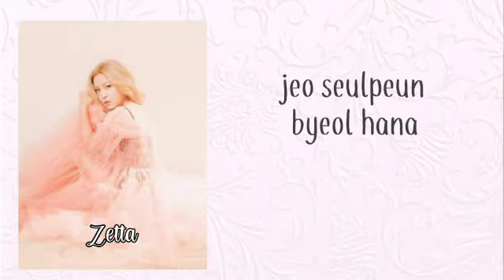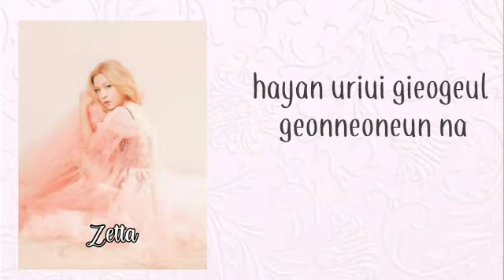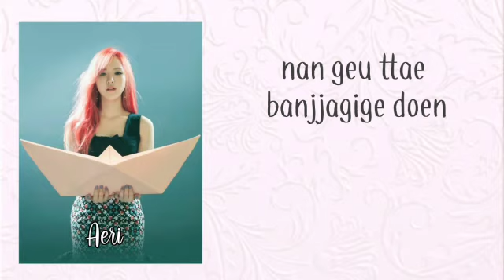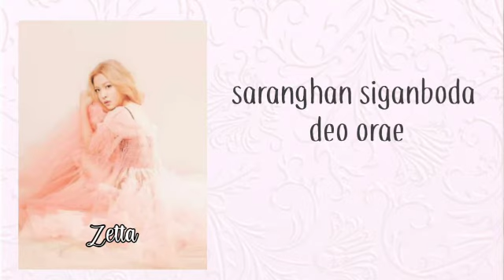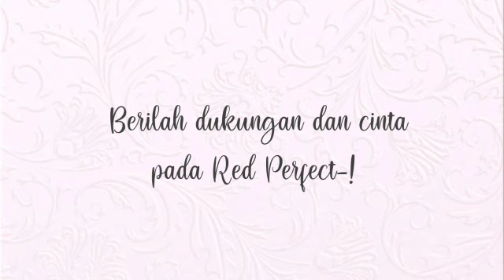[Color Coded] Red Perfect "One Of These Nights (Red Velvet)" Cover